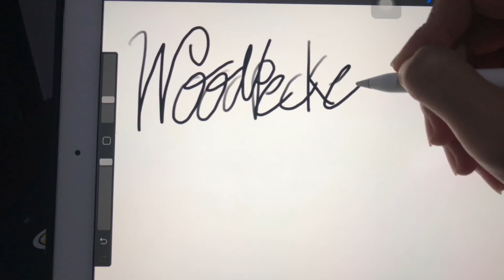รีวิว Beyblade Burst SuperKing DX Set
หน้าปกคลิป ดูbeyond ขึ้นเรื่อยๆว่ะ 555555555
คลิปนี้นานเพราะ บ่นครับมี ช่วงบ่นท้ายคลิป ดูกันให้จุใจ
ร้าน BrickMeShop นะครับ เชิญชวนกันเข้ามาดู เยอะๆ